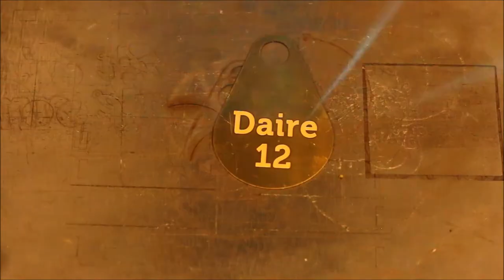Fiber Laser key chain cutting and marking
Key Chain cutting and marking with 20 watt fiber laser machine